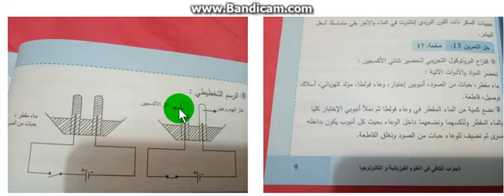الثانية متوسط فيزياء حل تمرين 13 صفحة 17 مسموعة